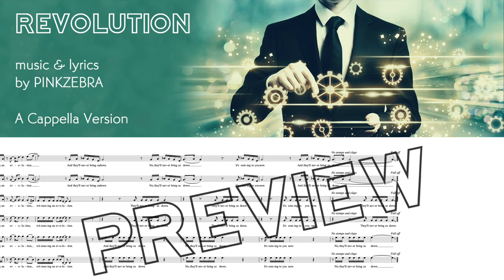A Cappella Vocal Jazz Song for Choir - "Revolution" by Pinkzebra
A cappella vocal jazz choir song - "Revolution" by Pinkzebra

This preview SSATBB a cappella version of "Revolution" is an an uplifting, confident, and optimistic anthem about empowerment, pursuing your dreams, and changing the world.

Also available: SATB, SAB, SSA, and Two-part choir versions all with accompaniment.